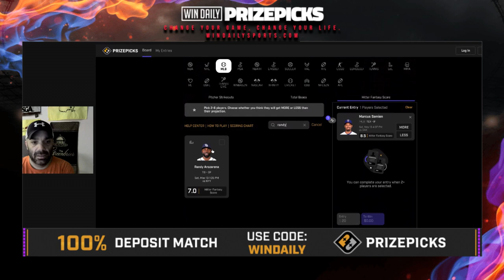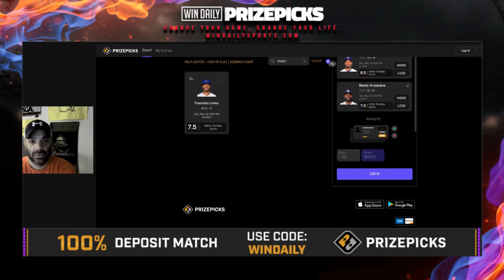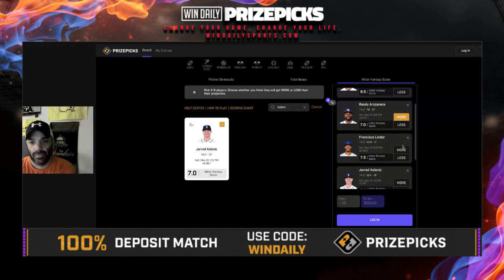MLB PrizePicks (3-1 Friday) - 05/13/2023 - Player Props, Plays, and Betting Picks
Jared is back with his core 4 of MLB plays on PrizePicks today.  He's looking to continue with some winners!